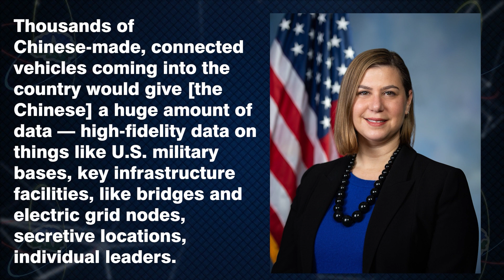What % is US Tariffs on Chinese EVs? | TTN Clips